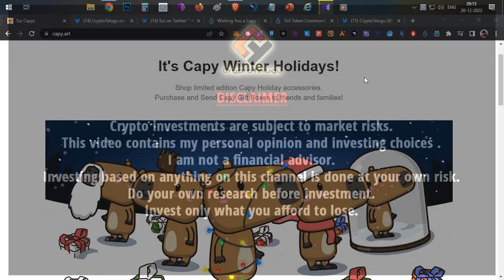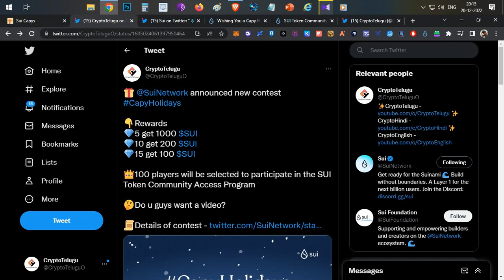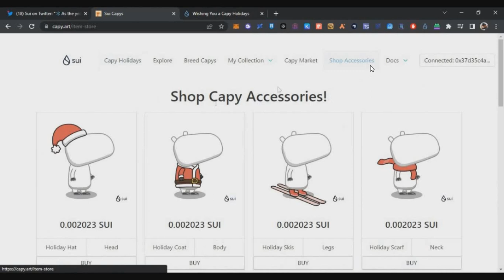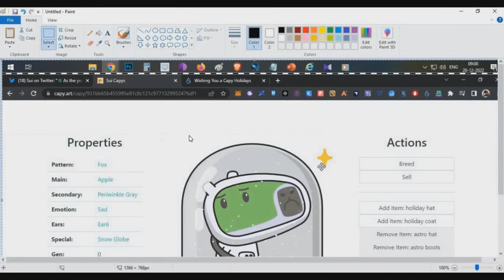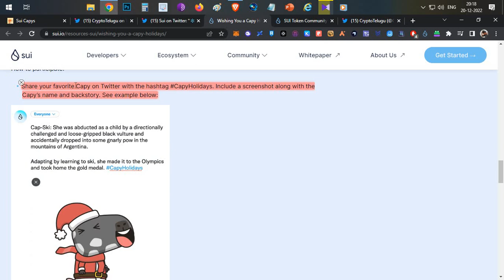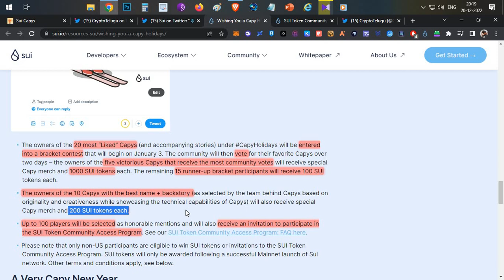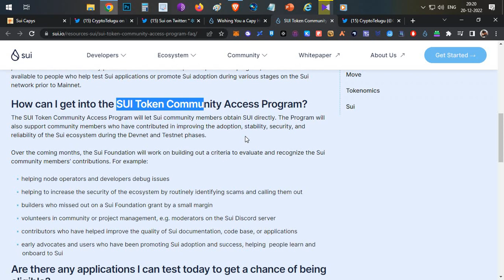Sui 💎 CapyHolidays Contes 🎁 Win $SUI Tokens, No Investment- Telugu